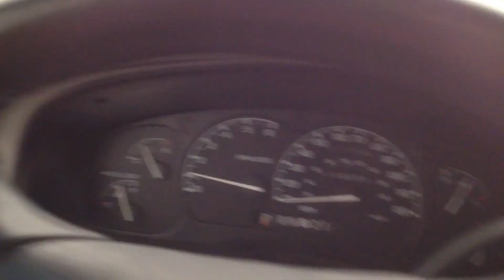CC0332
1999 EXPLORER 4.0 ENGINE